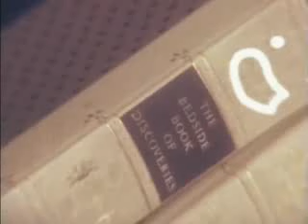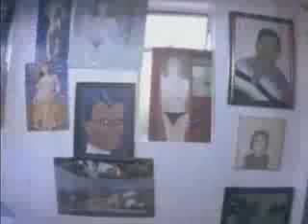Emiliana Torrini - Big Jumps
Take a look at the Icelandic songstress's latest video for her pop gem, Big Jumps, directed by James Copeman. Don't forget to pick up a copy of Emiliana's album, "Me and Armini" while you're at it :^)